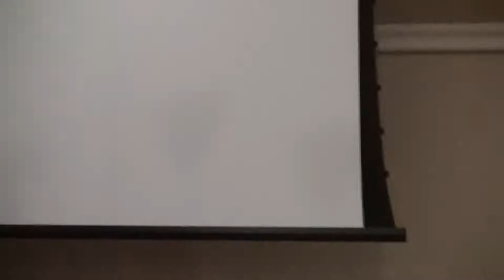Relationships Matter: The Human Side of Wildland Fire Issues, presented by George Baker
As a retired fire chief and now executive coach, Chief Baker understands that the success of a project can be predicted by the core energy of the team, the team leader and the stakeholders. In this session he will educate and entertain as he reviews the ups and downs to collaborative fire risk reduction programs based on the tenants of the National Cohesive Wildland Fire Management Strategy and the IAFC Ready Set Go Program.
Recorded September 20, 2018 at the Colorado Wildland Fire Conference in Crested Butte, Colorado.